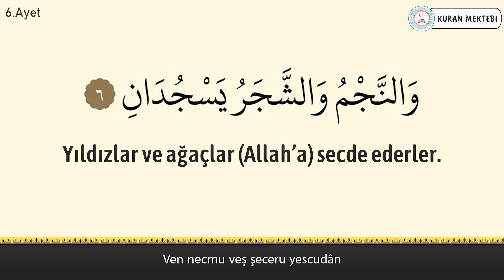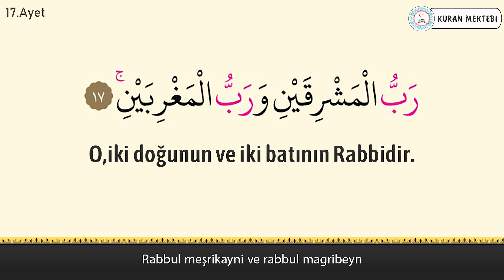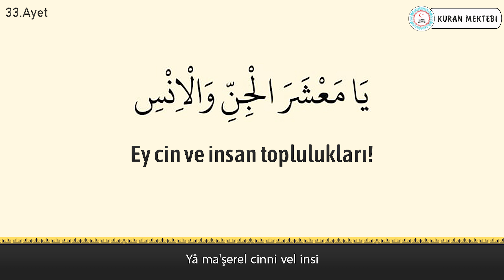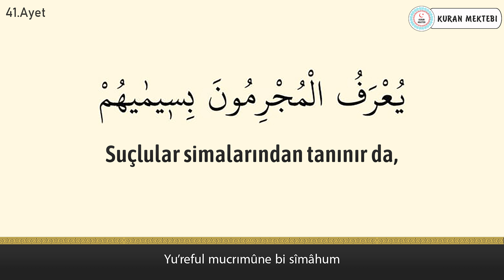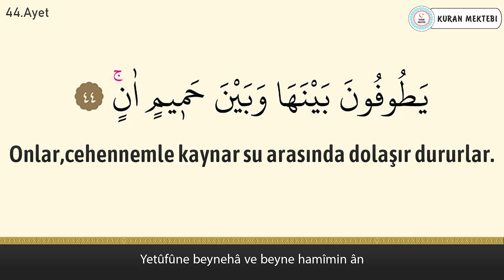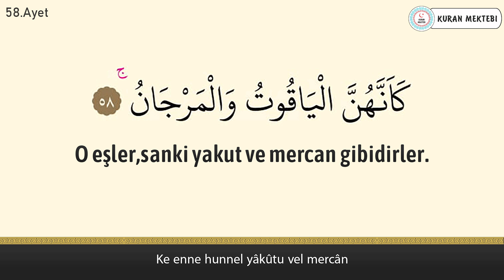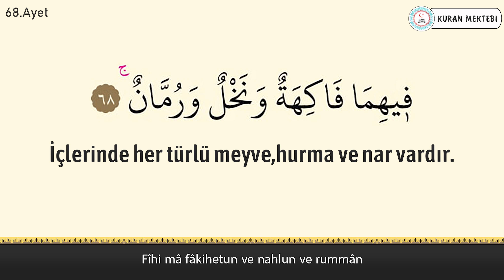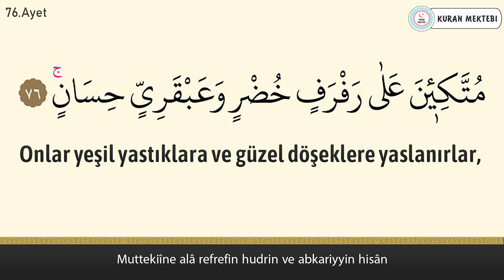Rahman suresi anlamı dinle Tareq Mohammed (Rahman suresi arapça yazılışı okunuşu ve meali)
Rahman suresi Tareq Mohammed videomuzda rahman suresi dinleyerek, rahman suresi arapça ve türkçe meali okuyarak, rahman suresi meali ve, rahman suresi anlamını ayrıca, rahman suresi arapça okunuşu ile birlikte, rahman suresi arapça yazılışı öğrenebilir, rahman suresi türkçe meali ve, rahman suresi türkçe okunuşu takip edebilir, ayrıca rahman suresi tekrar ederek, rahman suresi ezberle ve, rahman suresi anlamı ezberleme yapabilirsiniz, rahman suresi tefsiri ile birlikte, rahman suresi fazileti videolarımız mevcut değildir, rahman suresi yazılışı türkçe şeklinde, rahman suresi alt yazılı olarak videomuzda bulabilirsiniz, rahman suresi türkçe anlamı için ve yine rahman suresi anlamını dinle videomuzdan faydalanabilirsiniz. Ayrıca rahman suresi hızlı okuma veya rahman suresi yavaş okuma için videonun sağ alt kısmında bulunan ayarlardan çalma hızını değiştirebilirsiniz. rahman suresi anlamı ve okunuşunu ayrıca, rahman suresi duası okuyun. rahman suresi faydaları hakkında, rahman suresi latince okunuşu yanında, rahman suresi latince yazılışı yapabilirsiniz, rahman suresi kabe imamı hocalardan, rahman suresi makamlı okunuşu dinleyin. rahman suresi nasıl okunur diyorsanız ve rahman suresi manasını öğrenmek için, rahman suresi resimli olarak, rahman suresi tecvidli dinleyin ve aynı zamanda rahman suresi talimli okuyun. Ayrıca rahman suresi yazılışı ve okunuşunu bu videomuzda, rahman suresi yazılışı ve anlamını okuyabilirsiniz, rahman suresi hakkında bilgi alarak, rahman suresi kolay okunuşunu dinleyin. Ayrıca rahman suresi mekke imamı olan, rahman suresi güzel okumayı öğrenin, rahman suresi reklamsız dinleyin. rahman suresi ne için okunur ile, rahman suresi öğrenmek istiyorsanız, rahman suresi sesli okunuşunu buradan, rahman suresi okunuşu türkçe ve yanında, rahman suresi okunuşu arapça dinleyerek, rahman suresi yavaş okunuşu ayrıca yine, rahman suresi hızlı okunuşu yapın. rahman suresi okumanın fazileti yada, rahman suresi latin harflerle okunuş şeklini, rahman suresi uyumayan bebeğe ile, rahman suresi youtube videosundan, rahman suresi ok takipli olmadan, rahman suresi sayfa olarak, rahman suresi anlamı türkçe dinleyerek, rahman suresi bize ne anlatıyor öğrenin, rahman suresi bebek ve rahman suresi çocuk için dinlemeyi, rahman suresi uyku için dinlenen, rahman suresi en güzel okuyan hocadan, rahman suresi latin harfli olarak, rahman suresi makamlı şekilde, rahman suresi en kolay oku. rahman suresi sözleri bu videomuzda, rahman suresi kelime meali şeklinde, rahman suresi latincesi olarak, rahman suresi kırık meal dinleyerek, rahman suresi kaçıncı sayfada öğrenebilirsiniz. rahman suresi bebekler için olanı, rahman suresi indir yada rahman suresi diyanet mealini kanalımızda, rahman suresi tecvitli yada rahman suresi takipli dinleyin.